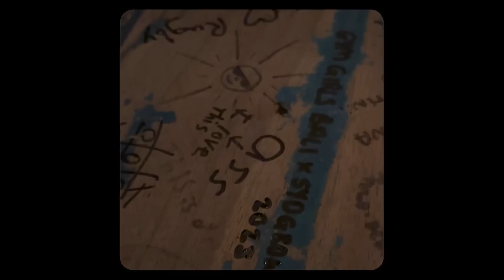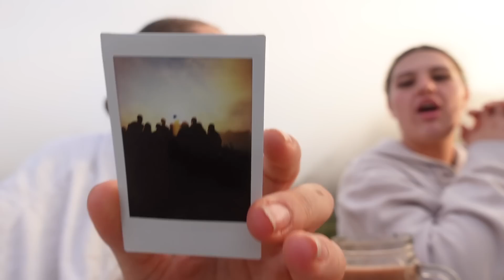GYM GIRLS ON TOUR ❤️‍🔥👭 @sydgrows community trip